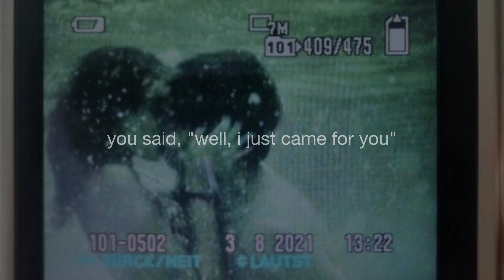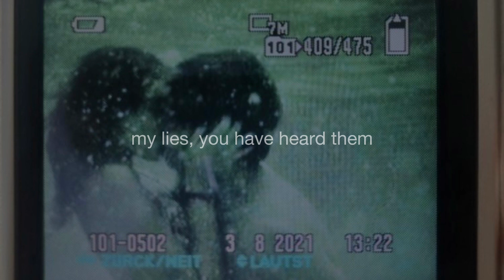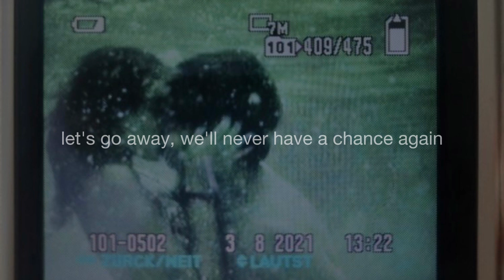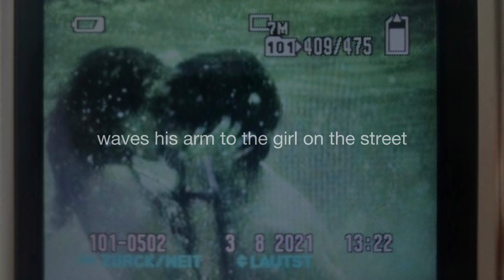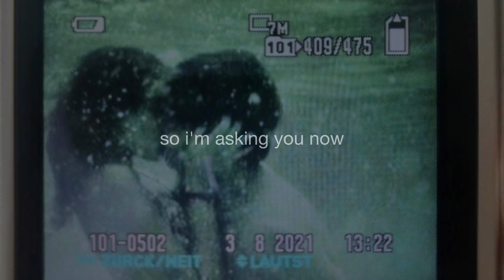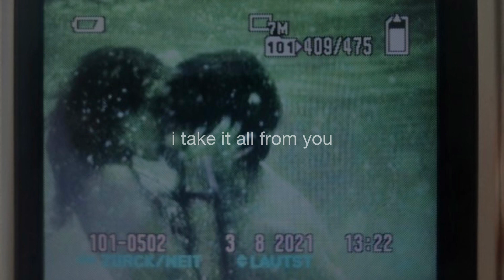dEUS - nothing really ends (slowed + lyrics)